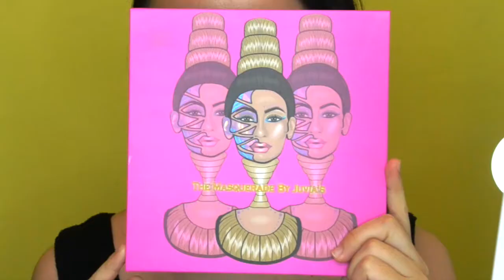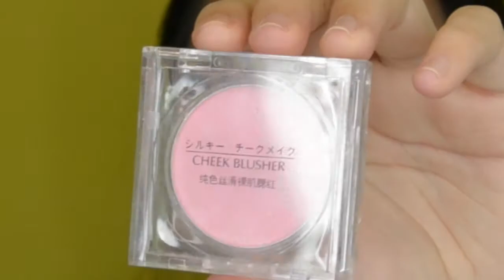Starbucks Unicorn Frappucino Inspired Makeup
Malaysian Beauty Youtuber